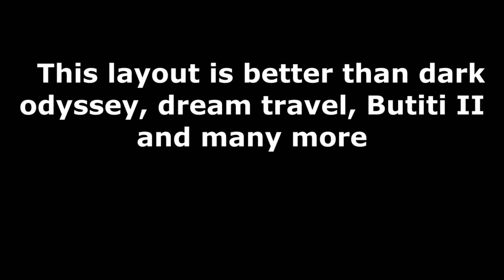[Official] Dreams III layout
Happy April fools guys I know I’ve been gone for a while but came back with a funny video and a normal video after that hope you guys had a good day